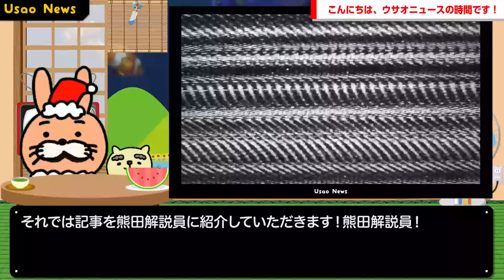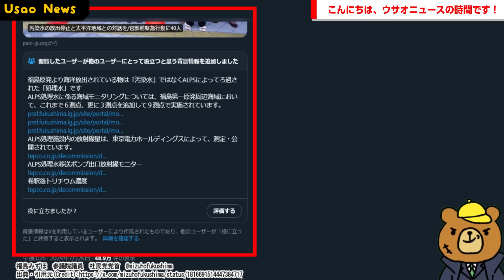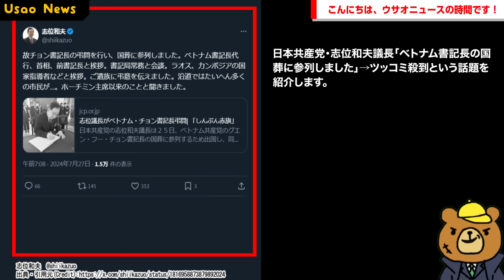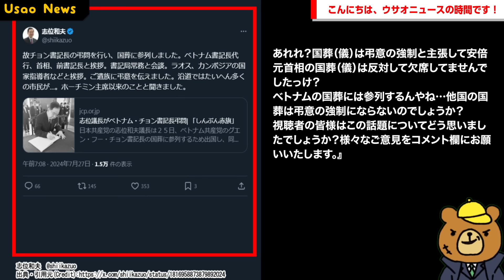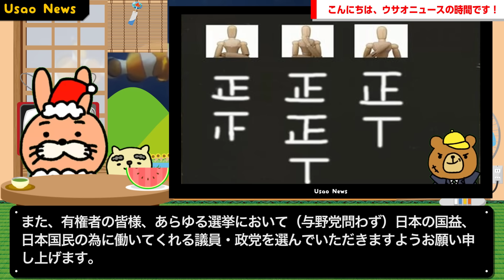【うん、この国会議員さんはまだこんな事を言うてるのか…草生えんわ…】社民・福島みずほ党首が「処理水」で赤っ恥w「汚染水の放出停止と太平洋地域との対話ガー」→コミュノ&X民がバッサリwがネットで話題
【サイト】
・DOVA-SYNDROME

【使用音源】
・DOVA-SYNDROME